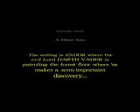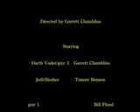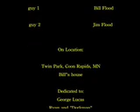Star Wars Ep Slash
Technically Slasher 3